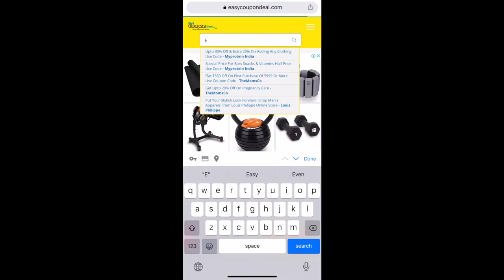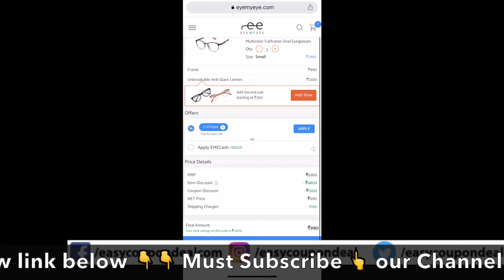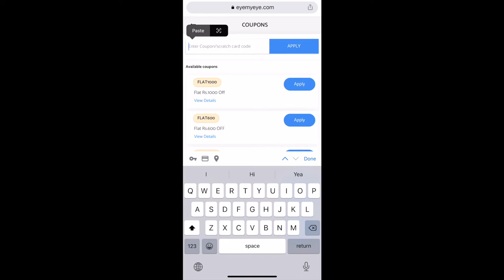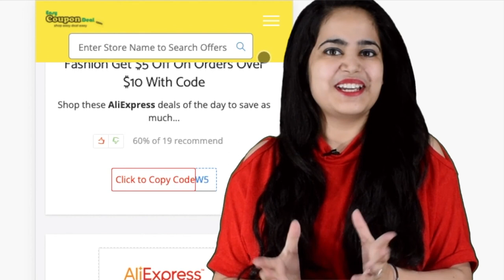✅ Eyemyeye Coupon Code 2022 | Eyemyeye Coupons | Eyemyeye 100% working Coupon Code